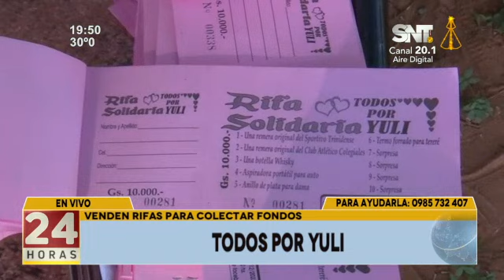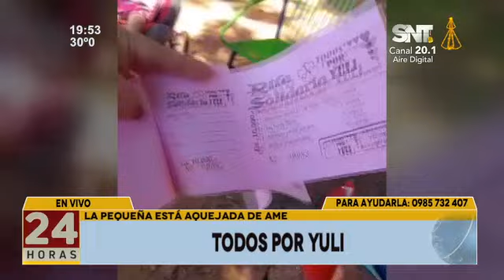Todos por Yuli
Yuli nos necesita, su familia vende rifas para costear los gastos de la pequeña que fue diagnosticada con la enfermedad de Atrofia Muscular Espinal (AME). Para ayudar a la familia pueden comunicarse al: 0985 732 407